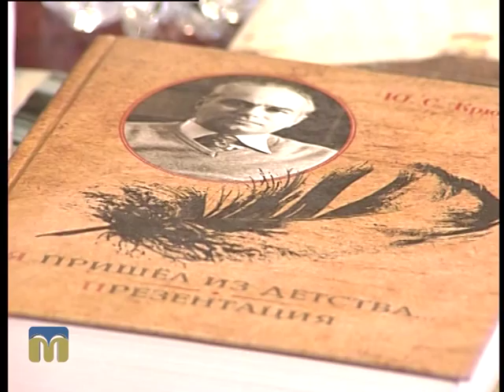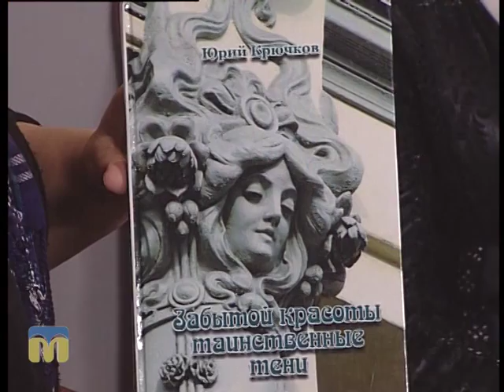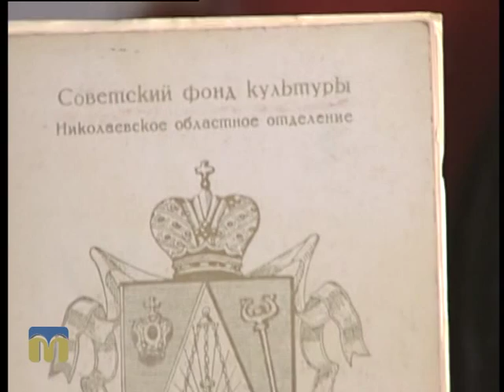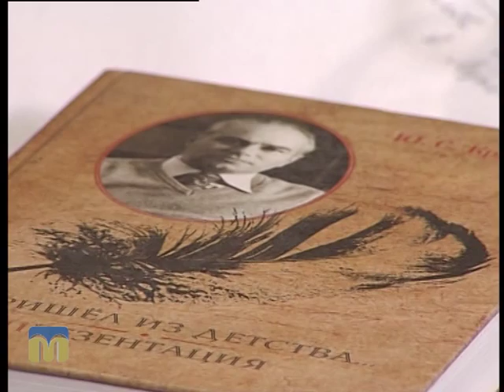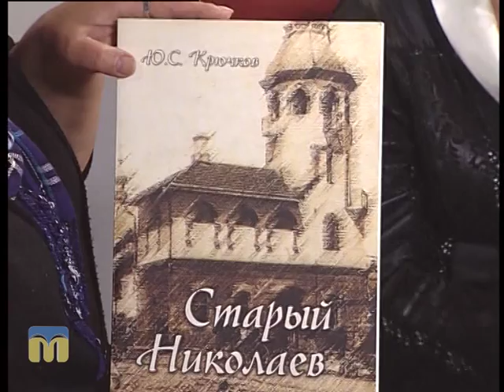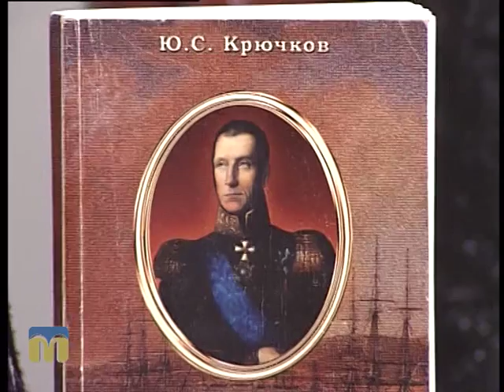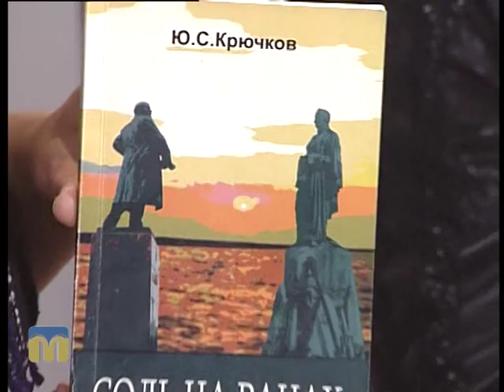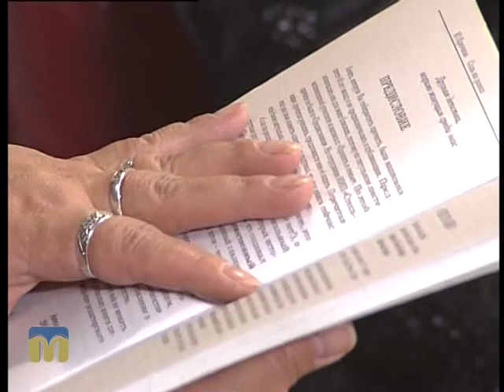Розмова на тему. Юрій Крючков 26.10.2015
Гості: начальник відділу охорони культурної спадщини Управління з питань культури і охорони культурної спадщини міськвиконкому Ірина Бондаренко, видавець Ірина Гудим, директор Державного архіву Миколаївської області Лариса Левченко, завідувач кафедри НУК ім. Макарова Віктор Горбов.